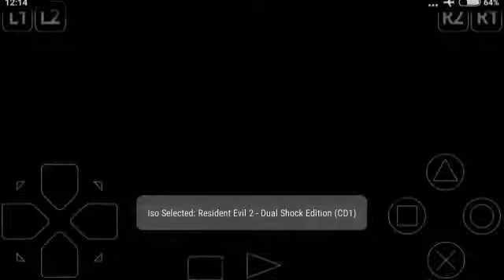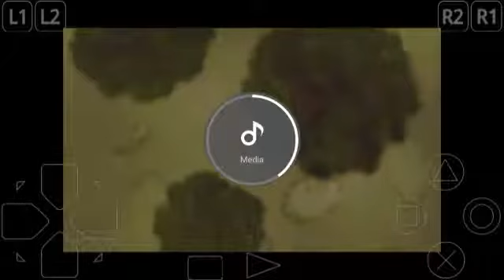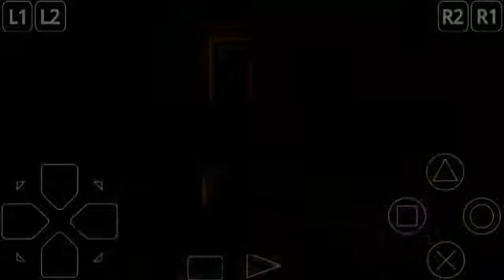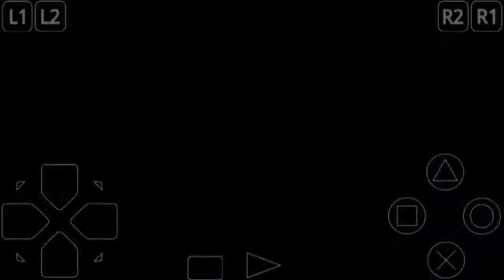Game Horor Jadul Terseram - Resident Evil 2 #1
main resident evil 2 di android epsxe